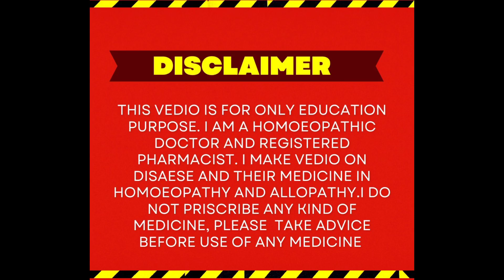महिलाओं की गर्भाशय (UTERUS) संबंधी सारी बीमारियो की एक दवा, JOANESIA ASHOKA Q Dr.K.Khan sodha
इस वीडियो में महिलाओं के गर्भाशय से संबंधित जितनी भी बीमारियां होती है उसके बारे में विस्तार से बताया गया है जैसे सफेद पानी की शिकायत leucorrhea, menorrhagia यानी हद से ज्यादा यूट्रस से या गर्भाशय से ब्लीडिंग होना मmetrorrhagia यानी दो मासिक साइकिल के बीच में ही बिल्डिंग स्टार्ट हो जाना  lochia यानी डिलीवरी के बाद में खून का ज्यादा गिरना पेट दर्द कमजोरी खून की कमी सब समस्याओं के लिए एक मेडिसिन के बारे में बताया गया है जो इन सारी समस्याओं का निदान करेगी
JAONESIA ASHOKA Q
सफेद पानी का इलाज
श्वेत प्रदर का इलाज
असामान्य गर्भाशय रक्तस्राव
माहवारी में ज्यादा खून गिरना